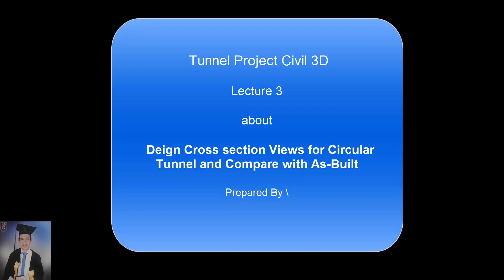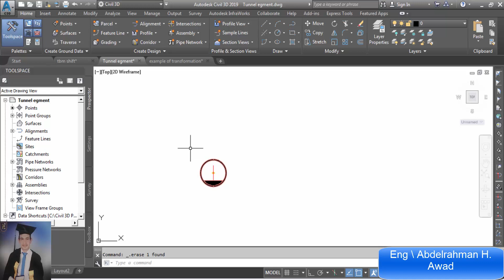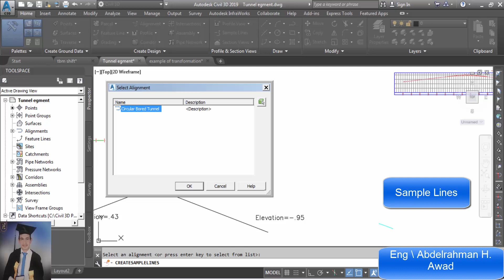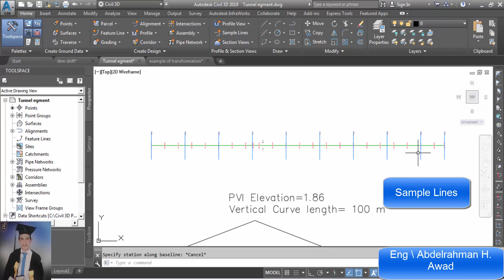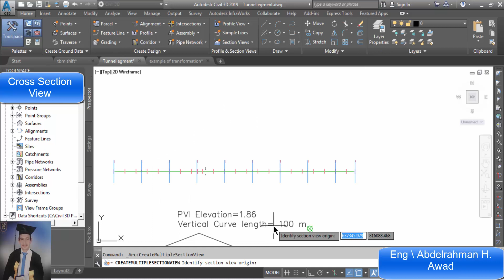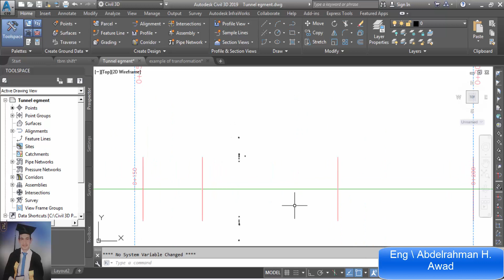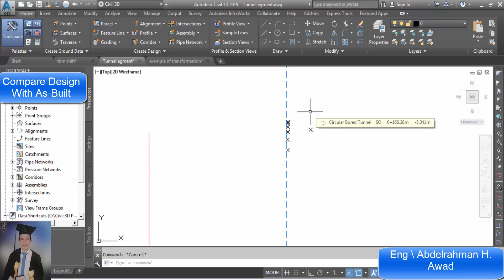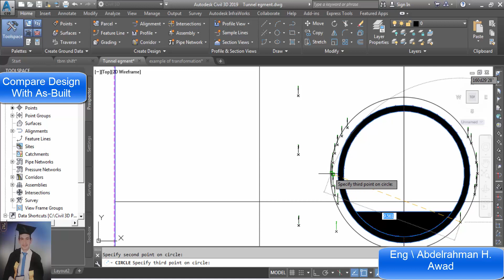Tunnel Civil 3D Lecture 3 : Design Cross Section Views for Circular Tunnel -Compare with As-Built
This video explains how to design cross section view and apply it , as follows :
1- Create Corridor using alignment , profile and assembly
2- Define sample lines to create design section views
3- insert As-Built of constructed section to section view and compare it with design section

These cross-sections are erected in site by tbm machine.
Prepared by \

Eng Abdelrahman Mohamed Hamdi Awad

NAT Civil Engineer
Master certified at Civil Engineering
Certified professional from Autodesk